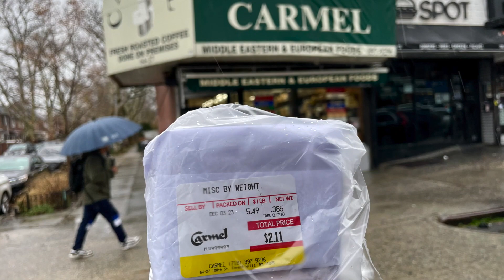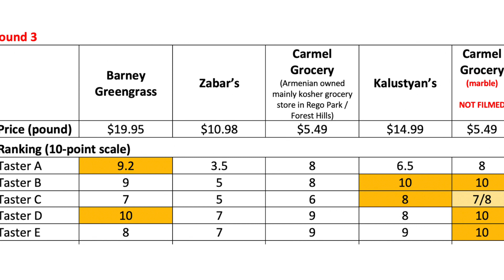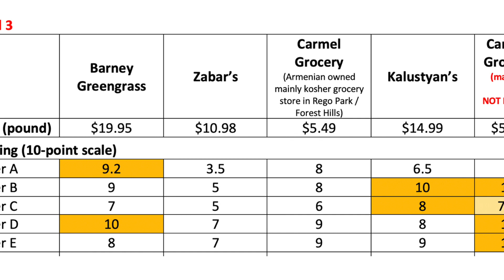NYC: Halvah/Halva #3 (Result at the End), Barney Greengrass, Zabar's, Carmel Grocery, Kalustyan's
The tasting test result is at the end. Don't miss the round 1 and 2 videos.